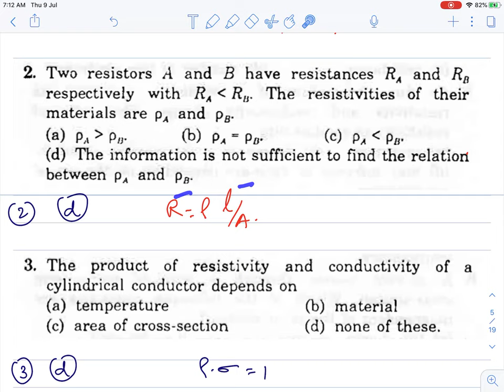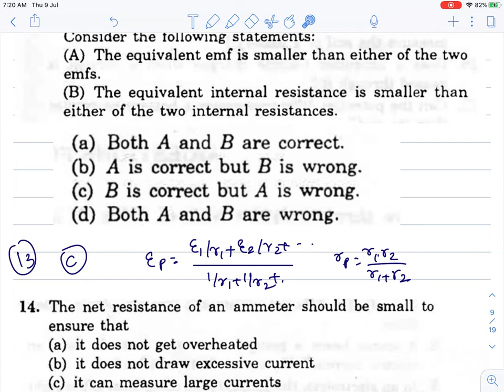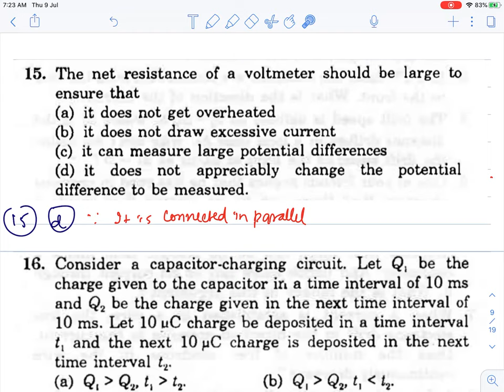L2 HC Verma Solutions | Chapter 32: Electric Current in Conductors | Objective 1 Questions